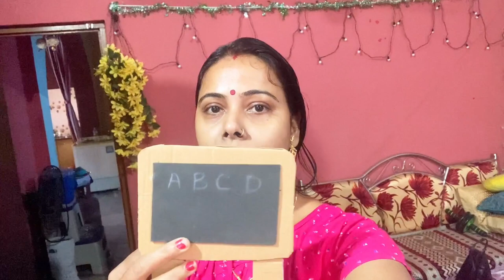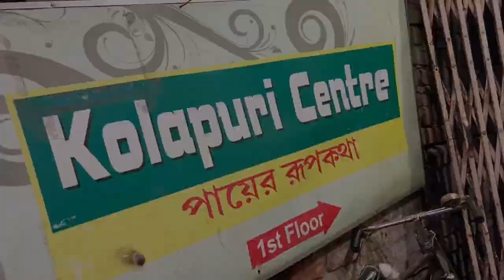শীতের শুরুতে শীতবস্ত্র গোছানো থেকে ঘরবাড়ি পরিষ্কার মাত্র কয়েক ঘন্টার মধ্যে।।